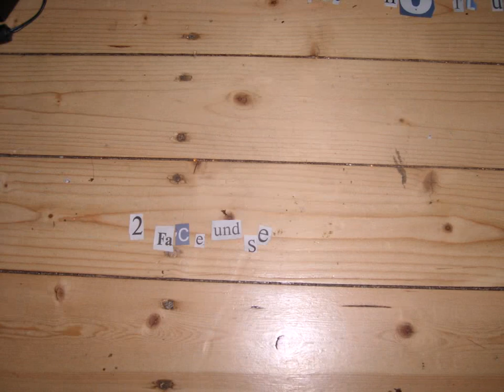2 face und seine notlügen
Literaturprojekt 2009